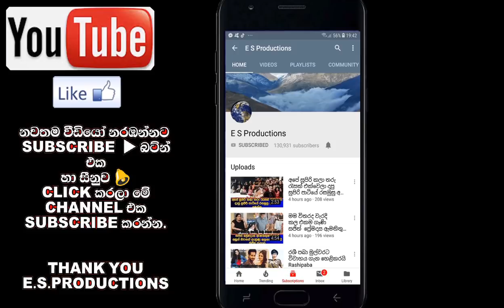පුංචි තිරයේ හුරුබුහුටි පෙම්වතා සංගීත් ප්‍රභූ නිළියක් හා යුගදිවියට Sangeeth Prabu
Sangeeth & Roshel
saman Rathnayaka
photography & Cinematography
Drss by salon manali ( Shyami Prasheela & Mahesh Madawa )
Groom outfit ; Vistatailors Weddingcenter